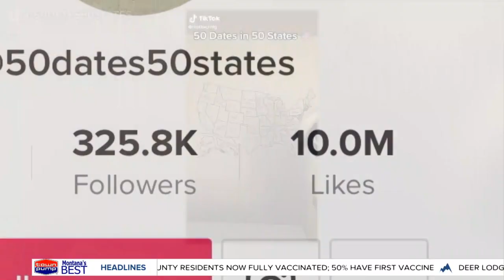Montana native finishes '50 Dates 50 Sates' in Treasure State